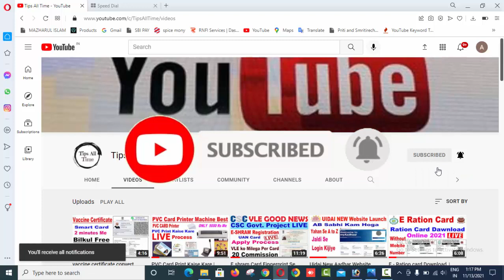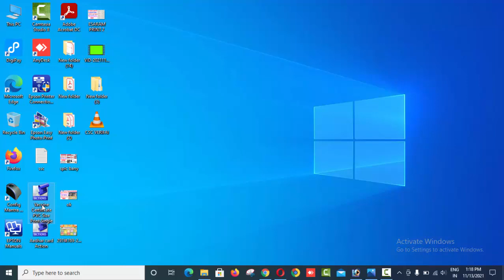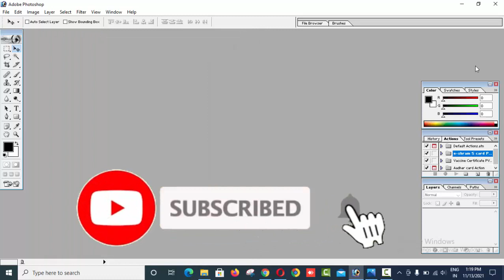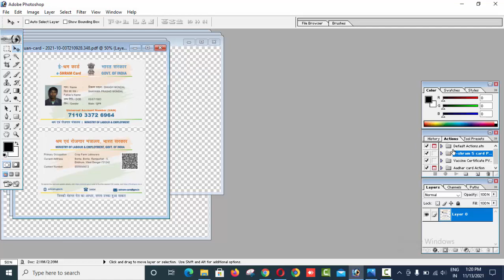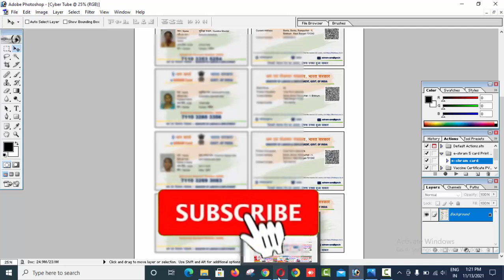E shram Card 5 Print A4 Paper me 1 Click Me Kaise Kare LIVE 2021 By Tips All Time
Hello friends, welcome to the channel "Tips All Time", this channel is for all my friends who want to talk about Sarkari Job, Exam Results Admit Card, Computer, Mobile, Online Tips, Online Earning and other technology. In mobile phone, in "Tips All Time" channel, Pear Day ️ Video ️️️️️️️️️️️️ If you also watch false TV channel in wrong way.

*CSC Centre physical verification Kaise kare | CSC Id Blocked | verify CSC centre | delete CSC ID hog*

*health ID card   Apply online all state Ka | health card online kaise banaye  | health card banay*

*Aadhar card mobile number Link Launched LIVE | aadhar card me mobile number link kare ghar baithe*

*How To Check Aadhaar Linking Status With Bank Account | bank aadhar link kaise check kare 2021*

*Voter Card Download Orginal Photo Ke Sath | Epic No Se Voter Print  2 Minute Me  | By Tips All Time*

*Aadhar card Download Without otp se |  voter card Download | pan card download Without otp se 2021*

*CSC E Stamp Service Registration | SC E Stamp id Password Kaise Le | csc e Stamp Service Activate *

*Paytm BC Agent Bilkul Free | Paytm BC Ke Name Par Froude Ho Raha Hai LIVE 2021*

*paytm kyc agent kaise bane 2021 | Paytm Bc agent kaise bane | Paytm Payment Bank Account Open kare*

*CSC VLE VS CSC OPERATOR ID | Csc operator kya kya kar sakta hai | CSC Operator Acount Creat 2021*

*How to Open Union Bank Account Online 2021 | union bank zero balance account online opening 2021*

*Epic Printing Registration Start 2021 II epic print start II Voter ID Card Print II PVC Card Print I*

*kisi bhi bank ka csp khole online | csp bank kaise khole | sbi ke csp online apply kaise kre 2021*

E shram Card 5 Print A4 Paper me,
E shram Card 5 Print A4 Paper me 1 Click Me Kaise Kare,
e shram 5 print,
5 e shramik card print action,
5 e shram card print kaise kare,
5 e shram card print a4 size,
e shram card 5 print a4 paper me kaise kar,
e shram card apply problem,
e shram card apply csc,
e shram card action file download,
e shram card action file kaise banaye,
e-shram card action file 1 click 5 card,
5 e shram card action file,
free action file e shram card print,